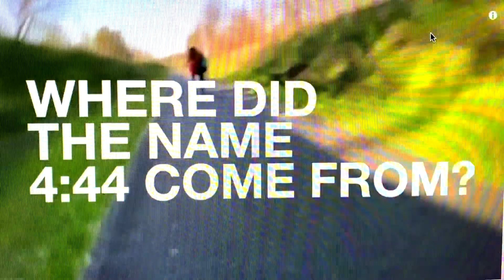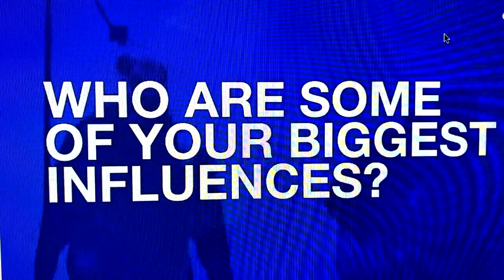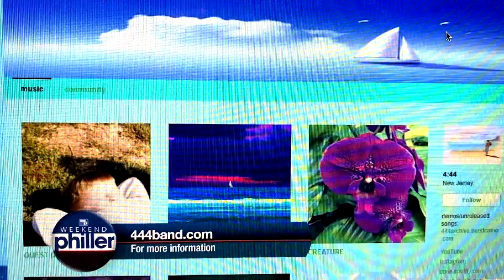i was on the tv - WEEKEND PHILLER INTERVIEW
Video and interview is by John Clements
Thank you Weekend Philler for having me